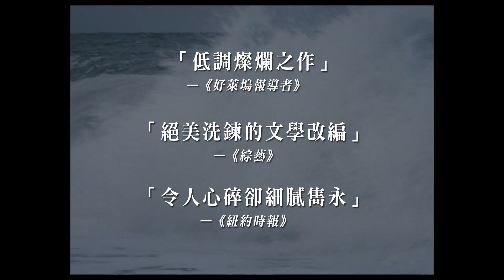【女人的一生 / A Woman's Life】10/13想映電影院搶先上架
※【想映3週年慶】會員限定好禮！

★短篇小說之王莫泊桑不朽長篇鉅作
★威尼斯影展費比西影評人大獎
★坎城金獎導演史蒂芬布塞最新力作

【生命從來不是這麼美好 也沒有想像中的糟】
貴族少女珍娜在十七歲時結束修道院的教育回到家裡，期待能在花樣年華的時刻開展大好人生。個性純真的她懷著對未來的無限憧憬，在親人的祝福下嫁給了風度翩翩的朱利安子爵。甜蜜的新婚生活終於讓她嚐到愛情的滋味，卻也迎來人生最難承受的傷害。

婚後的子爵漸漸露出自私粗鄙的一面，不但勾搭珍娜的侍女，更大膽另結新歡與朋友妻外遇。無盡的欺騙背叛接踵而來，珍娜的人生只剩即將出世的獨生子能期盼，沒想到更殘酷的考驗還在後頭……

《女人的一生》改編自「短篇小說之王」莫泊桑最具影響力的首部長篇鉅作。擅長文火細熬的坎城金獎導演史蒂芬布塞，以樸質深邃的影像語言重新詮釋經典文采，以光影寫就寓意深遠的生命詩篇。不只深掘隱匿的情節，更以萬千景致託喻跌宕思緒，幕幕扣人心弦！